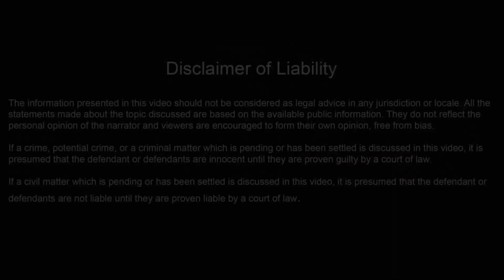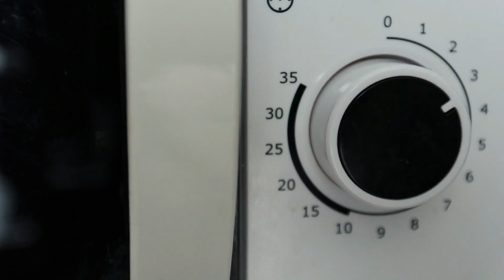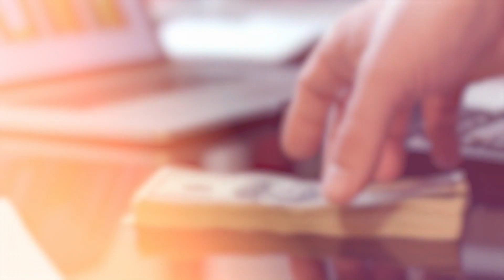14 Most Unusual Weird Murder Weapons Ever Used | True Crime | Mysterious Hook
14 Most Unusual Weird Murder Weapons Ever Used | True Crime | Mysterious Hook

Welcome to Mysterious Hook, where we cover under-the-radar cases across the country. Today we are looking at the Most Unusual Murder Weapons Ever Used. Watch our video to find out what happened. If you'd like to see similar cases, then check out our videos at Mysterious Hook. We will be back with a new case soon

TIMECODES:
00:00 Intro
01:07 GUITAR
03:17 XBOX 360
05:06 BELT
06:41 MICROWAVE
08:31SWEATPANTS
09:44 SOCKS
12:13 BANJO
13:25 TOILET LID
14:28 PICKLE JAR
15:45 CRUCIFIX
16:57 JUMP ROPE
17:53 FRYING PAN
18:47 FIREPLACE POKER
19:44 DUMBBELL
20:23 OUTRO

14 Most Unusual Weird Murder Weapons Ever Used | True Crime | Mysterious Hook